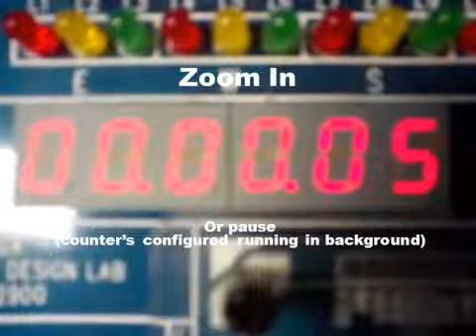赛灵思Spartan II - FPGA電子秒錶【大馬技大供參考 || 大學作業】馬六甲國民技術大學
赛灵思Spartan II - FPGA電子秒錶【大學作業】馬六甲國民技術大學
Xilinx Spartan II - FPGA Digital Stopwatch [University Project]

* 馬六甲國民技術大學【2008/2012年次】
* Technical University of Malaysia Malacca [Year 2008/2012]
* Universiti Teknikal Malaysia Malaka [Tahun 2008/2012]

【收藏】廚房大小事 || 重要注意事項！[Favourite] Important Notes In The Kitchen!
處理不好小心長期吃壞家人身體噢！It may cause long term impacts on you even your family health if don't handle it well!

【雪.曦】環保保你 || 資源消耗減量趋势 | 學會不丟棄！[CylSis] Resources Consumption Reduction Trends | Learn Not To Discard!